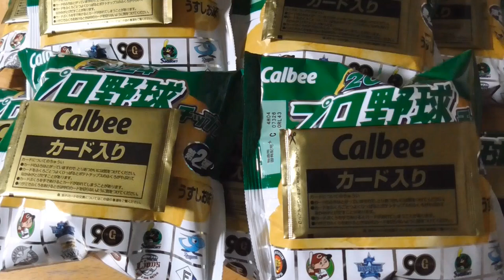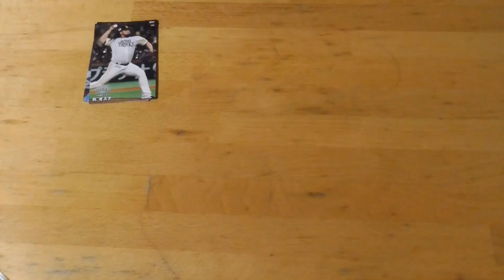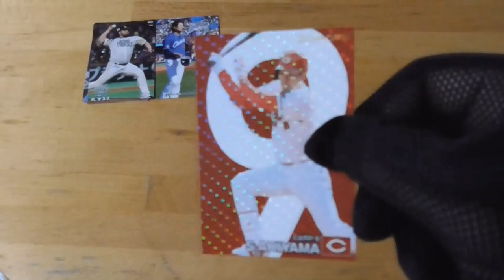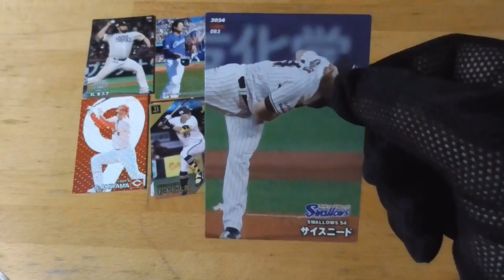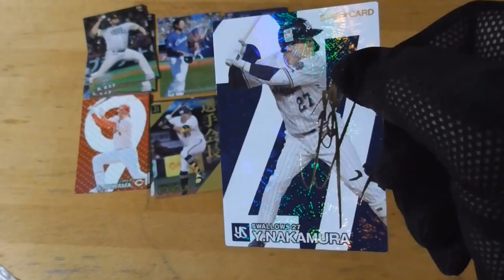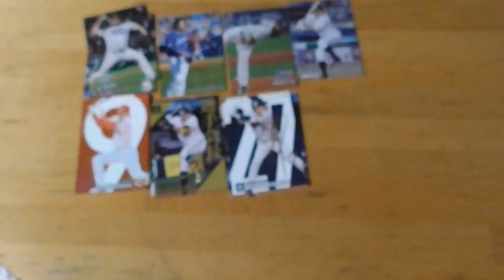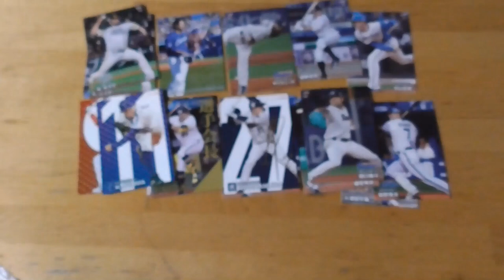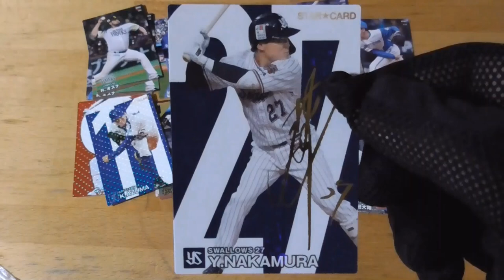（新）2024プロ野球チップス第２弾開封動画⚾